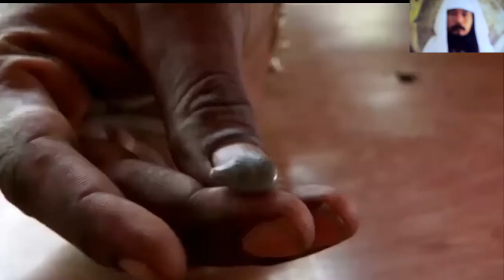LIVE WITH NATURE HIDUP DENGAN ALAM